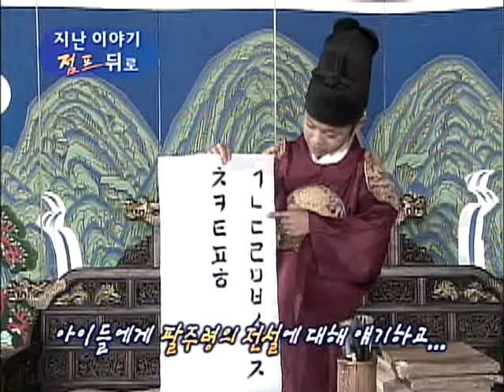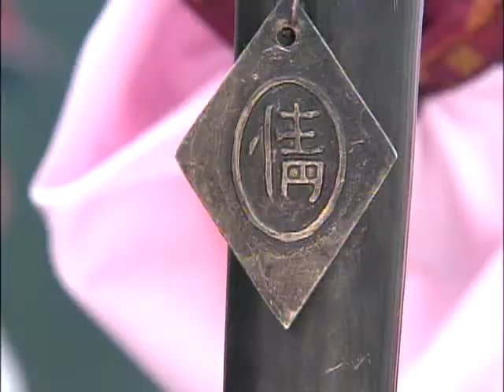점프 - Jump_금속활자를 지켜라 1부_#001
Jump, 어린이 역사 드라마 점프, 시즌1,20051129,금속활자를 지켜라(1부)

역사 속에서 조선시대 다모가 된 후정.
자신이 다모가 되었다는 걸 자각하자마자
바로 금부도사의 지시로 왜놈들과 밀거래를 하는 패거리들 속에 잠입한다.
이들은 금속활자의 갑인자 글자체본과 주형틀, 서적 등을 왜놈들에게 팔고 있었는데...
쇠도리깨를 휘두르며 멋지게 이들을 제압하는 후정.
가뿐히 해결하고 궁궐에서 술을 한 잔 마신 후정 앞에 나타난 조위.
후정은 모든 게 다 꿈만 같다.

위대한 업적을 이룬 인물들도 어린 시절에는 현대의 어린이와 비슷한
고민과 갈등을 갖고 있었을 것입니다.
'점프'는 이를 극복하고 정신적으로 커나가는 데 초점을 맞춘
퓨전사극이자 성장드라마입니다.